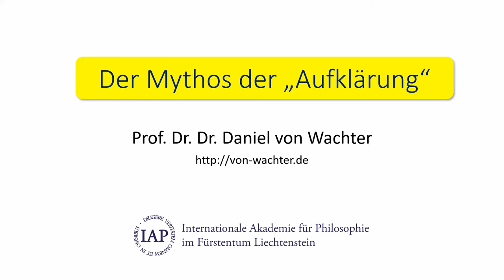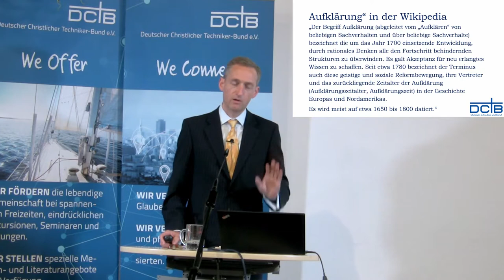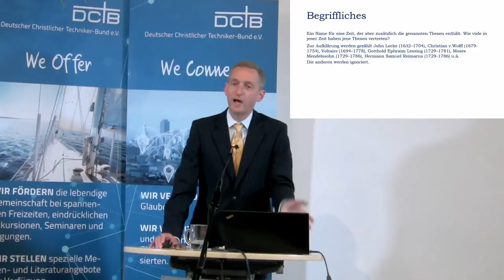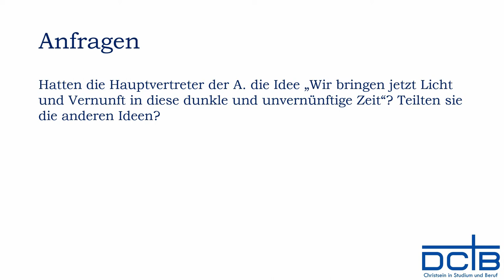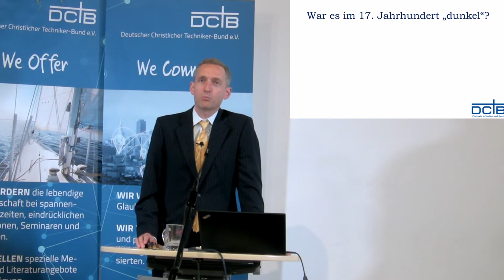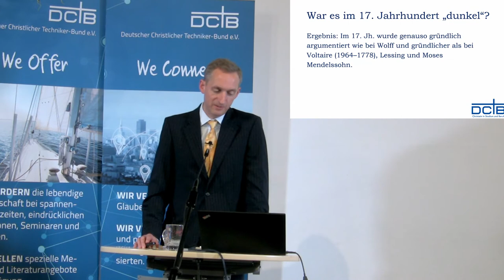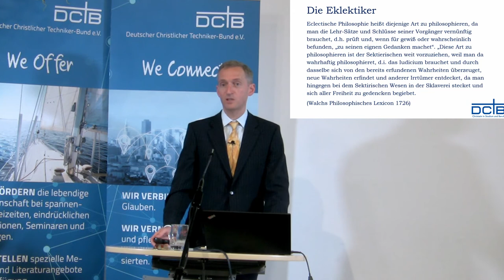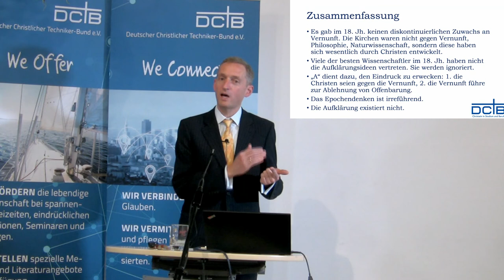Der Mythos der Aufklärung - Prof. Dr. Daniel von Wachter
Will man gegenwärtige Zeitströmungen beurteilen, lohnt sich häufig ein Blick in die Geschichte. Wo liegt der Kern einer Strömung? Schnell trüben gute Errungenschaften den Blick für Fehlentwicklungen. Gibt es Zusammenhänge zur 68-er-Bewegung, der Frankfurter Schule oder dem Neomarxismus heute? Wir sind eingeladen, mitzudenken und die richtigen Konsequenzen zu ziehen.

00:00 Einführung und Definitionen
13:40 Vertreter der Aufklärung
23:29 Anfragen an die Aufklärer
29:07 War es im 17. Jahrhundert "dunkel"?
51:10 Zusammenfassung

Der Vortrag wurde am 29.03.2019 beim DCTB-Thementag in Bad Mergentheim gehalten.